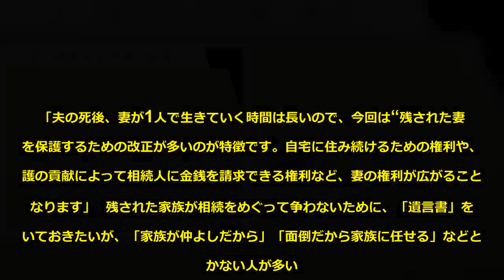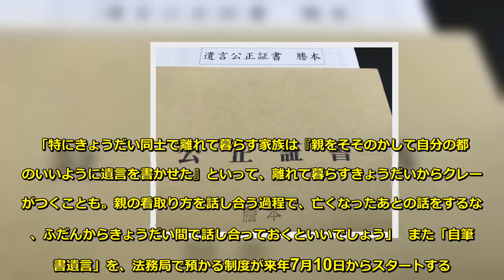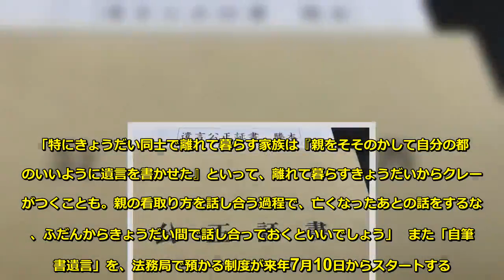「遺言のルール」どう変わった？「相続法」改正で制限緩和 - KYO-10X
相続に関する法制度が、今年1月から段階的に変わっている。じつに40年ぶりとなる大改正により、高齢化社会に対応したルールが順次導入されていくことに。相続問題に詳しい行政書士の竹内豊さんは“妻の権利の拡大”に注目する。  「夫の死後、妻が1人で生